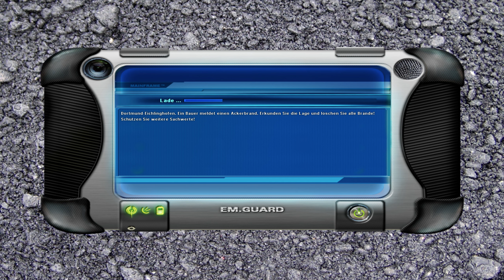Mod || Emergency Dortmund 2020 - Mission 5 (Emergency 4)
Heute die fünfte Kampagnenmission!